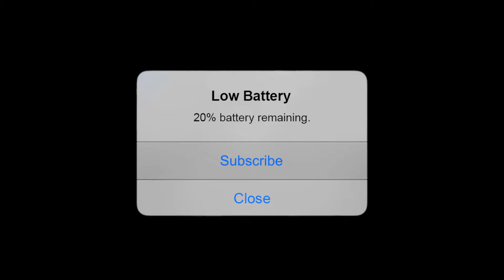Fred De Palma - Paloma (feat. Anitta) (Official Video) REACTION!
Fred De Palma - Paloma (feat. Anitta)

🚀Thank you guys for all the support !! on the road to 2000k!